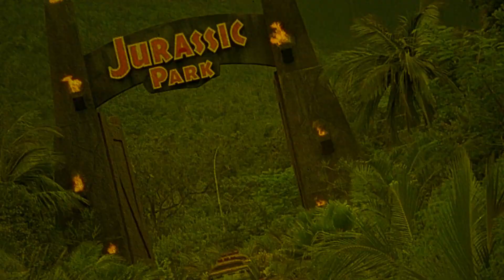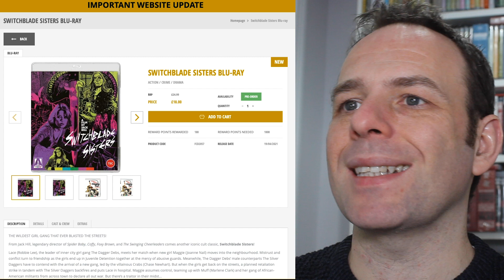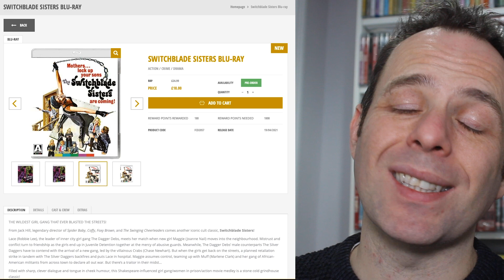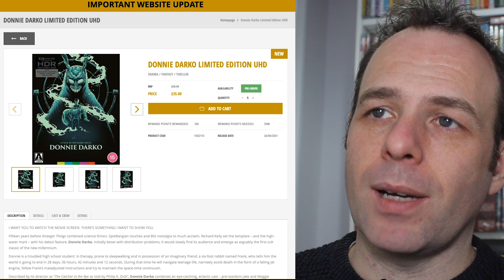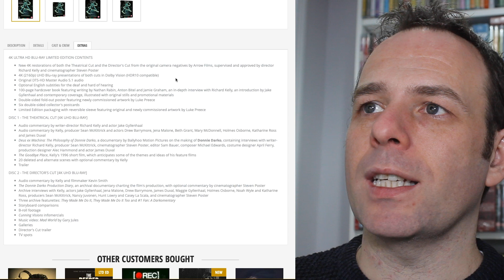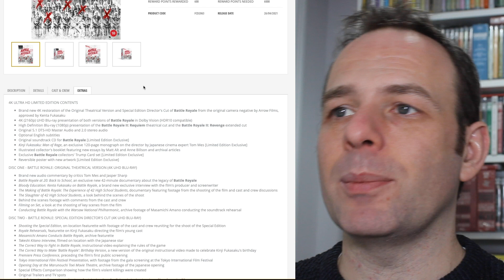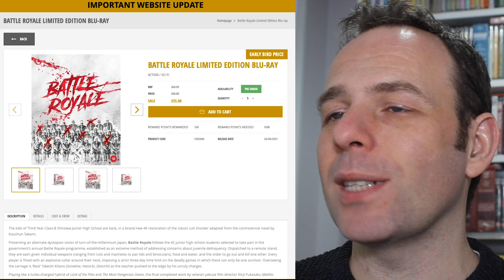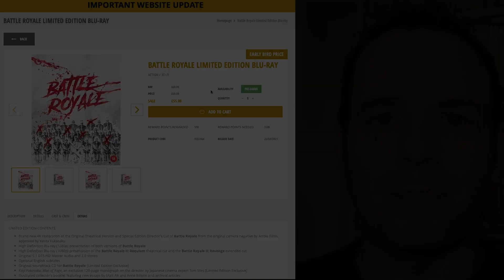Arrow's April Announcements | Blu-ray | 4K UHD | Battle Royale | Donnie Darko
It's time for the April Blu-Ray Announcements from Arrow Video.